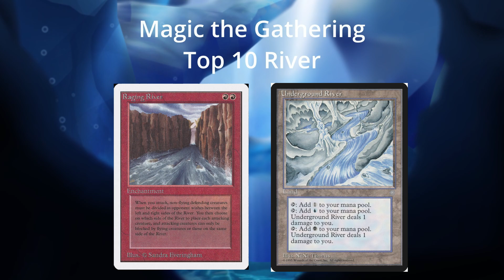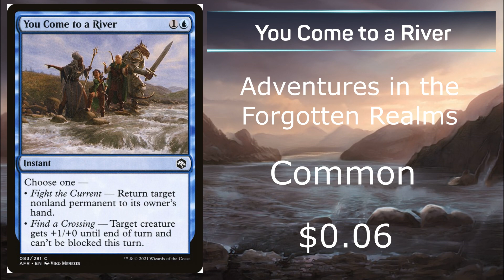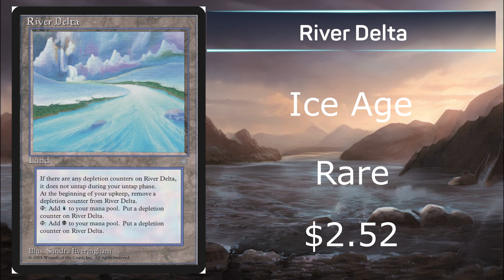Magic the Gathering - Top 10 River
Top 10 River